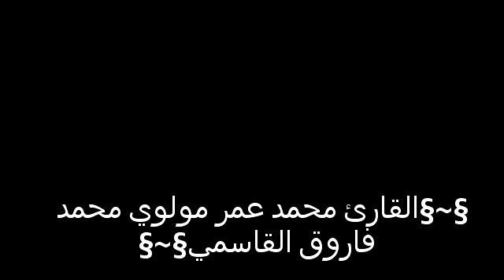القارئ عمر مولوي محمد فاروق القاسمي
القارئ عمر مولوي محمد فاروق القاسمي1